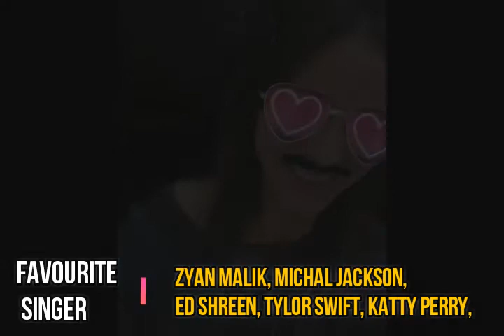Ananya Pandey Lifetyle, Biography, Affairs, Debut Movie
AnanyaPanday is an Indian actress who works in Hindi films. The daughter of actor ChunkyPandey, she ventured into acting in 2019 with leading roles in the teen film StudentoftheYear2 and the comedy Pati Patni Aur Woh.